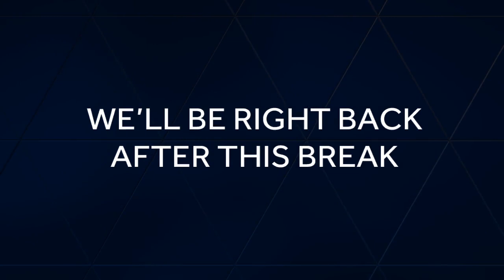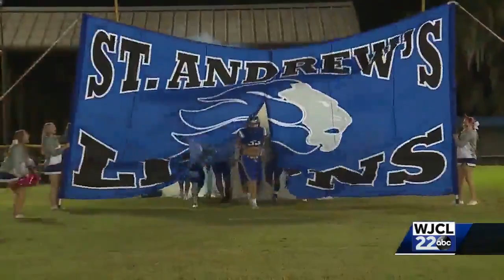The Frenzy - October 30